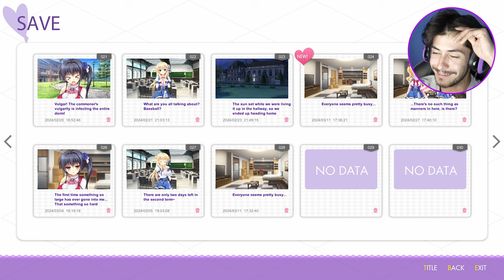Reina Is EASILY THE BEST Girl | Kinkoi: Golden Loveriche [Reina Route-Episode 31]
I ship them so hard.